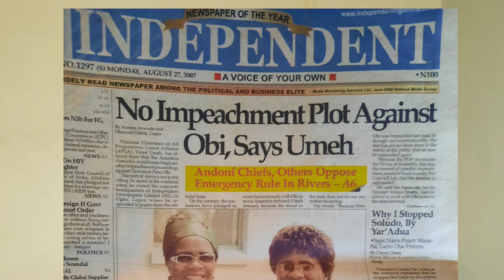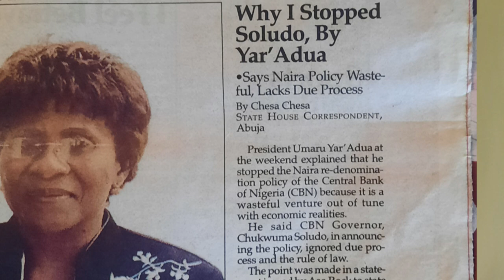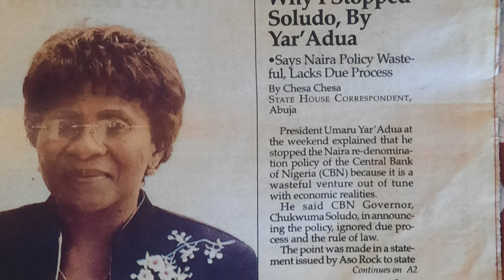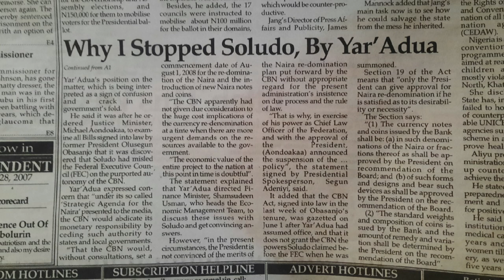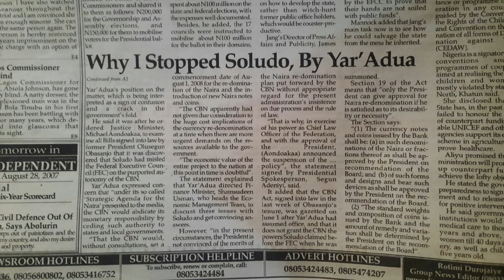To understand the Peter Obi saga, see how Soludo ridiculed President Yar' Adua.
The human family and the Nigerian people should disregard every attack on the person of Mr Peter Obi coming from Soludo. He is only paying his bills. What he did to President Yar' Adua will help us understand the person of Soludo.